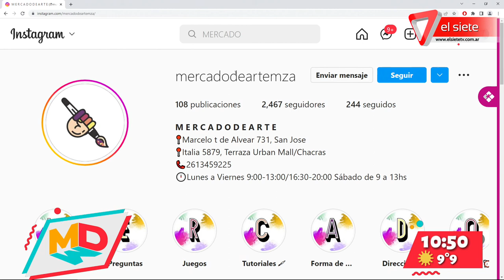¿Cómo hacer centros de mesa y posa fuentes?